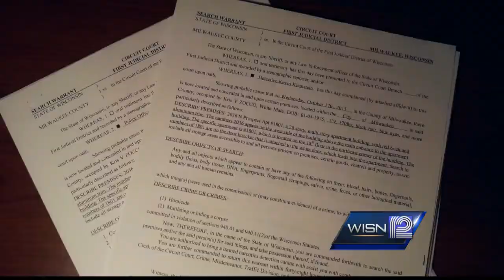Zocco in court nearly a year after Kelly Dwyer vanished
The man who is believed to be the last person to see Kelly Dwyer was in court Friday for unrelated charges.